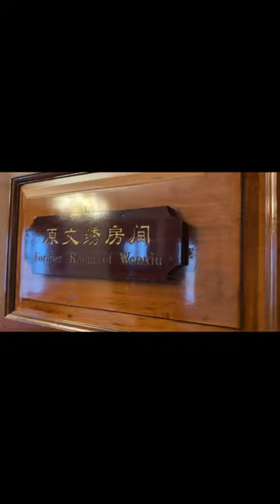末代皇后婉容的卧室